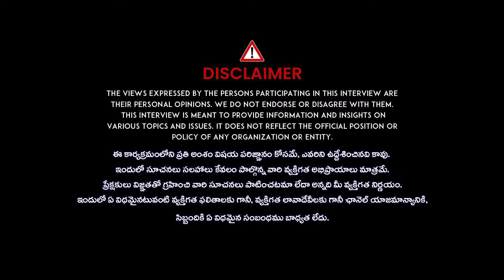Yuva Samrat Ravi Shocking Facts About Harsha Sai | iDream Hyderabad